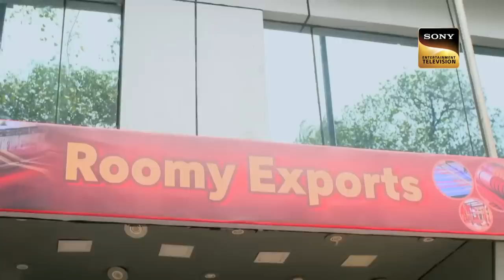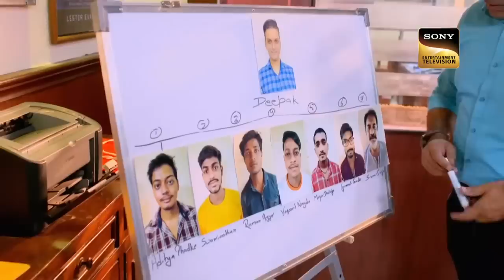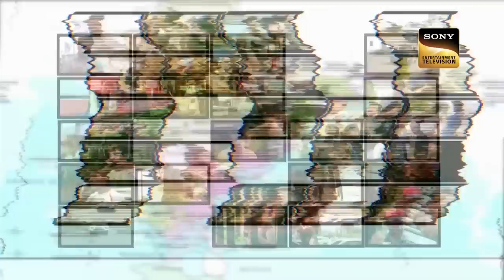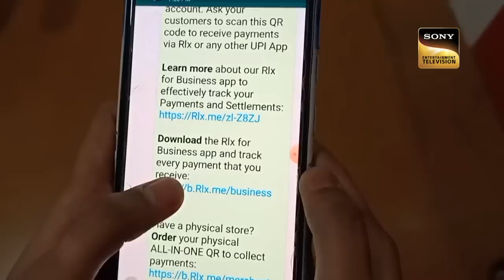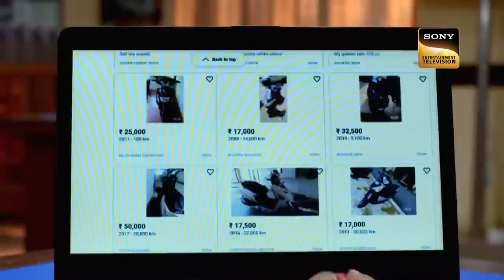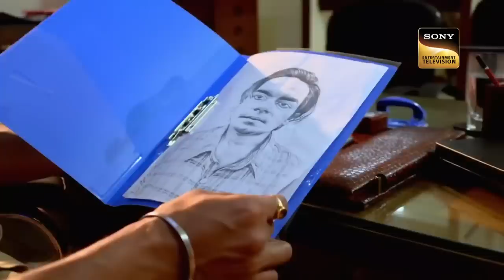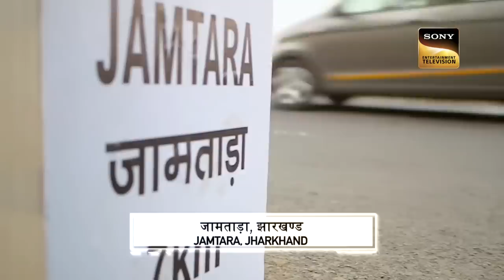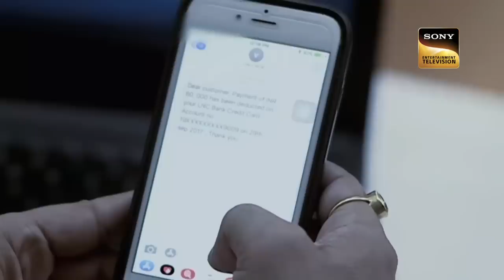Trusting The Wrong People | Crime Patrol | Inspector Series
A girl is independently running her business as her father is sick and is not able to take care of the business himself. Even though she is good at running the business she is trusting the wrong person. On the other hand, there is another girl who is falling in love with a self-declared NRI, and even he is cheating on her.